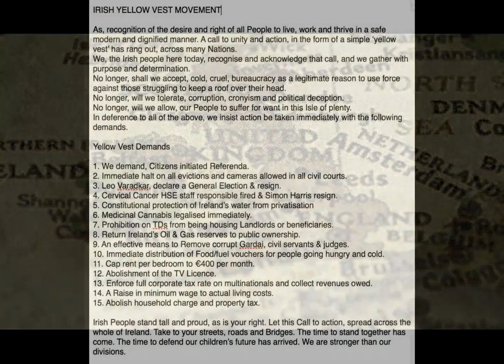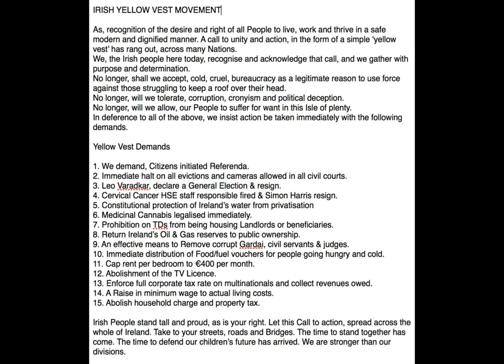LeoMustGo Leo Calls Public Outcry Of Roscommon Eviction Hate Speech! Alastriona and Eileen Discuss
Alastriona and Eileen discuss Rent Boy Leo's claim that the public outcry on social media over the violent and illegal eviction of a farmer in Roscommon is hate speech! They also cover many other related topics...

The Gardai are incapable, unequipped and too scared of dealing with problems created by globalism. All are too scared of being labelled as one or the other ism even if it has nothing to do with racism.

Meanwhile the Irish EU regime (FG/FF/SF) is too busy to deal with the problems their virtue signalling has created. They are busy sucking up to every and all diversion and perversion that you can think up...

To the EU and traitorous national leaders, the means is irrelevant, all that matters is the end goal, the destruction of the nation states through enforced racemixing and religious mixing and cultural mixing and mixing of customs and traditions...

The entire political establishment, biased media and left wing apologists are dead quiet about Islam and quietly allowing it to go ahead...

Wake up and start fighting back - we will need to make sacrifices... so that we can hand down the heritage we inherited to our children...

Telling it like it is.

Listen in every week night to hear Alastriona Nic Arcail's Banríon Show where she says it like it is, on Irish News Radio at 8PM

(Player top right).

In order to remain fully independent and not compromised or subservient to globalist advertisers or special interests, IrishNews.net relies on our readers, listeners and viewers for funding and support and we thank you for your patronage and patriotism.

Please do consider making a donation, once off or regularly per month via:

Alternatively please consider booking your Rental Car hire or Hotel booking from the search forms on our website.

All proceeds are used to grow and promote our platform and service.